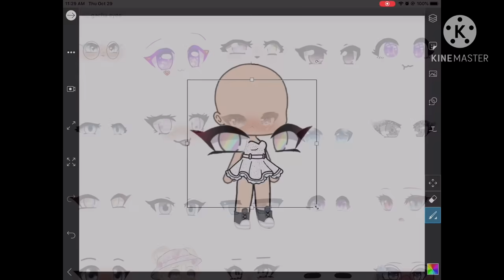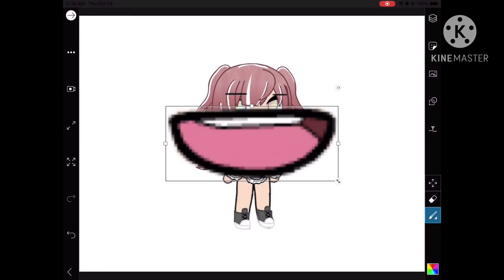That one kid who thinks she’s rich because she has 15 robux | gacha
CREDIT: a person on mah disc server RamenNoodleKaela   (Ty for le idea kaela!)
AUDIO: Zach Choi ASMR